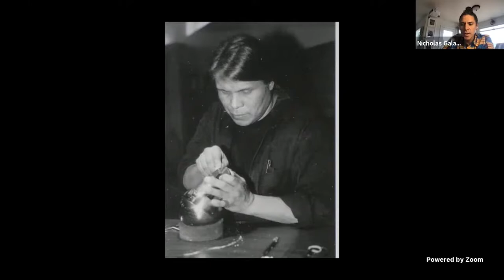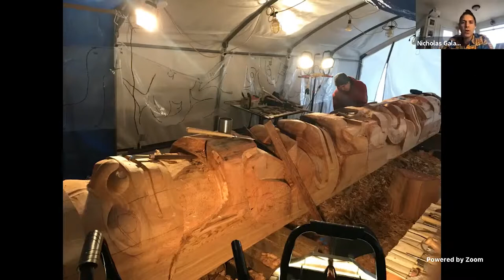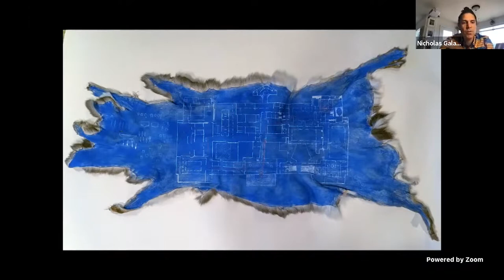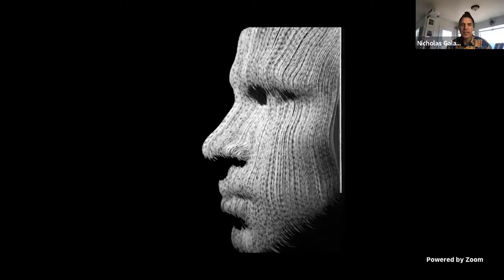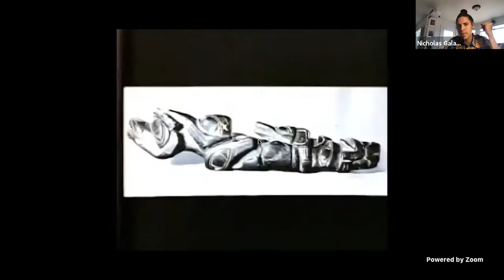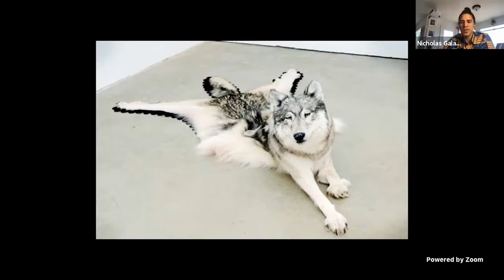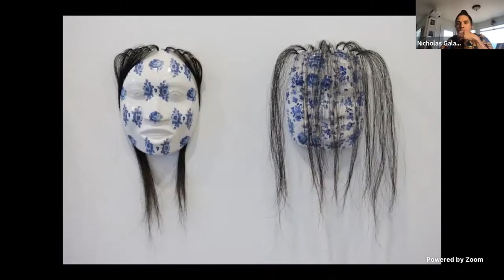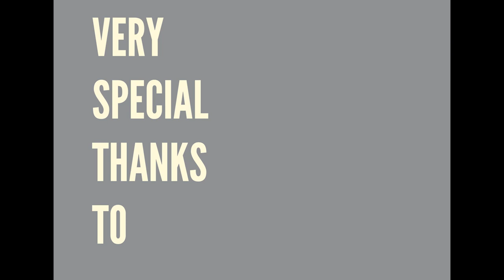Nicholas Galanin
Nicholas Galanin’s (Tlingit/Unangax) work offers perspective rooted in connection to land and broad engagement with contemporary culture. For over a decade, Galanin has been embedding incisive observation into his work, investigating and expanding intersections of culture and concept in form, image and sound. His practice is expansive and includes numerous collaborations with visual and recording artists. His work is in numerous public and private collections and exhibited worldwide. Galanin apprenticed with master carvers and jewelers, earned his BFA at London Guildhall University in Jewelry Design and his MFA in Indigenous Visual Arts at Massey University in New Zealand. He lives and works with his family in Sitka, Alaska.

Kathrine G. McGovern College of the Arts